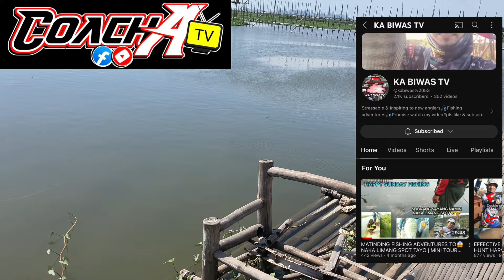PLAPLA Resbak sa binangonan rizal @kabiwastv2053